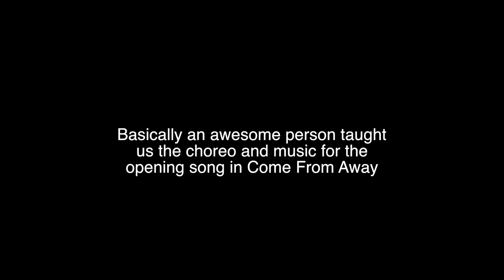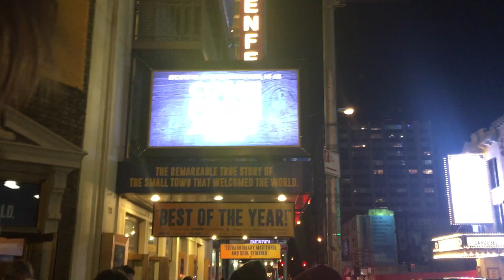New York Day 2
I had no wifi for a while there but I'm back.